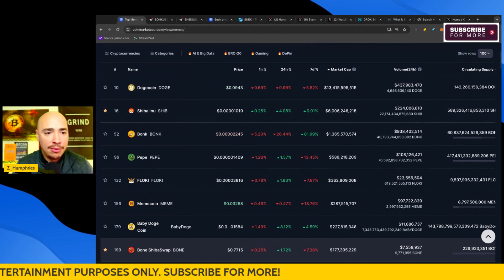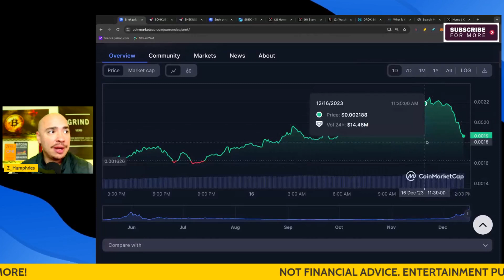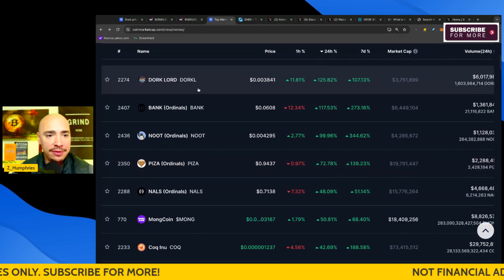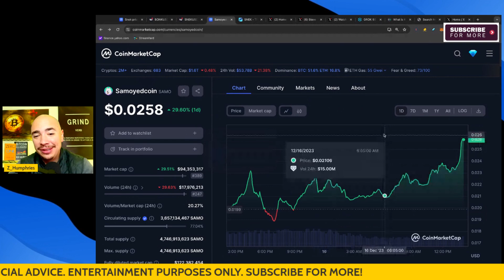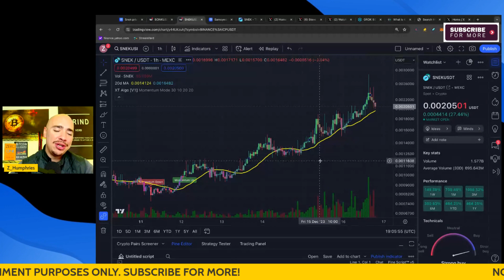Bonk Coin News! Will SNEK Coin Hit 1 Billion?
Can Bonk Coin Continue This Run? Will SNEK Coin Hit 1 Billion?